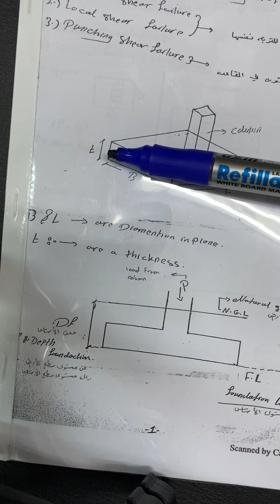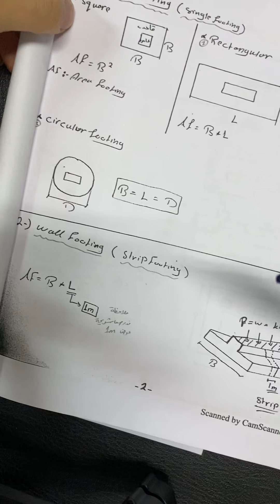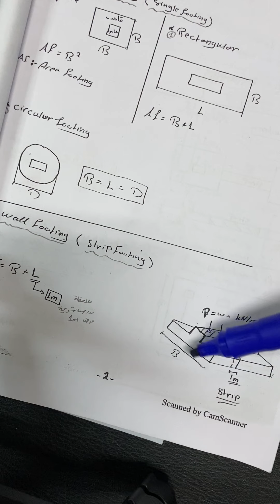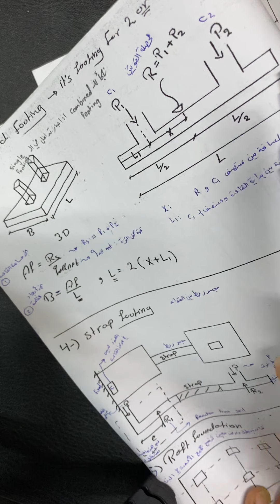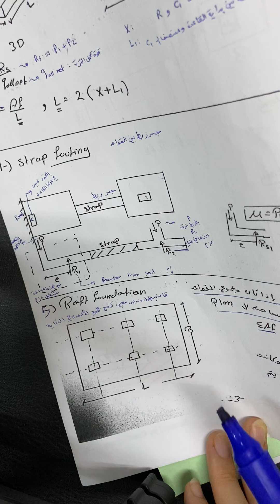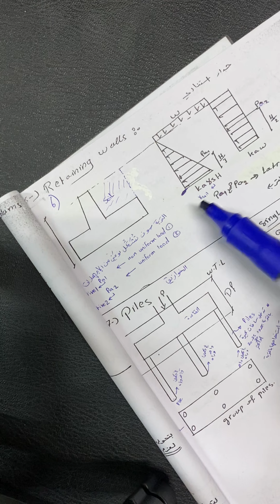Foundation engineering ( introduction)